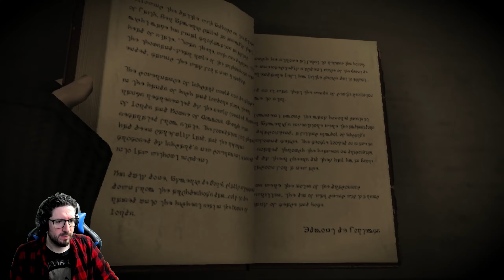32 - FFXIV: SHADOWBRINGERS | 5.0 MSQ - Sundering (Lore Bomb)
Throwing wide the gates and becoming what we must. FFXIV's latest expansion, Shadowbringers, brings a compelling, dark storyline, new and interesting characters, and twists and turns across the Light-flooded continent of the First. Journey with me as I long-form react and discuss game design, features and, most importantly, story and writing!